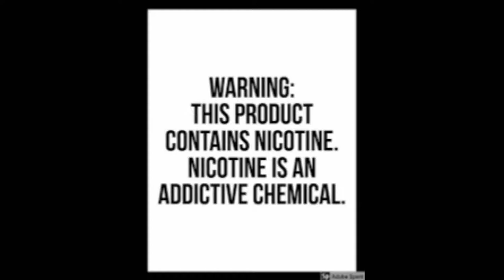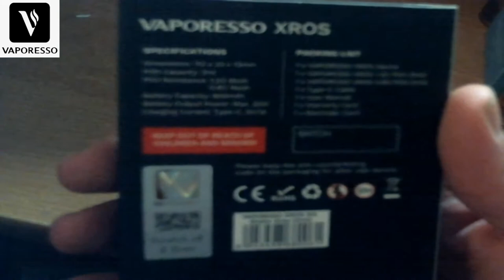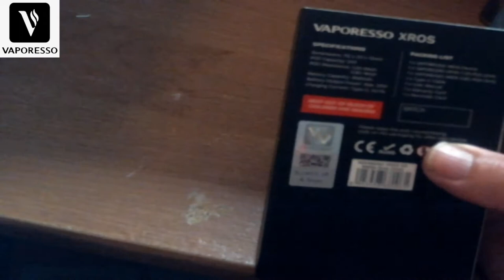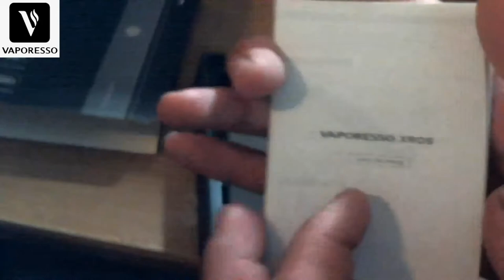XROS VS CALIBURN! IS THERE A NEW SHERIFF IN TOWN?